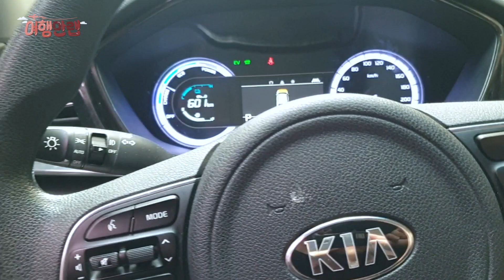대낮부터 맛탱이 가버린 만취 캠핑 (feat. 가래떡 떡볶이 & 양갈비 & 소주 두병)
알죠? 안주가 맛있으면 술 털어버리는 버릇이 있다는 거..
이번 영상에서는 가래떡 떡볶이 & 양갈비를 먹었어요.
참으로 맛있더군! 행복하군! 짠하자!